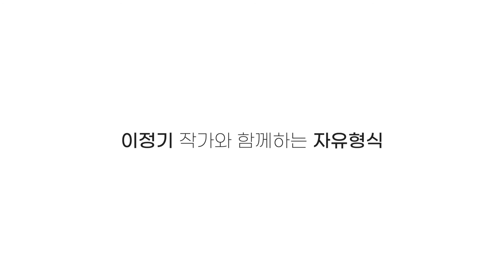2021 시민자유대학 미술캠프 이정기 작가 그룹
2021 시민자유대학 미술캠프 자유형식(이정기 작가)